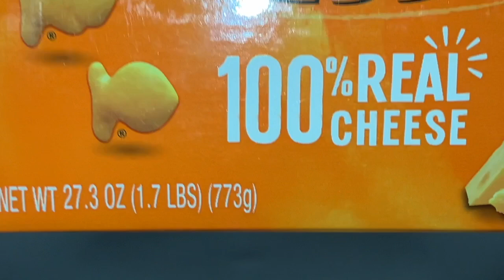🧀 GOLDFISH LOVE 🍺 먹방 asmr mukbang